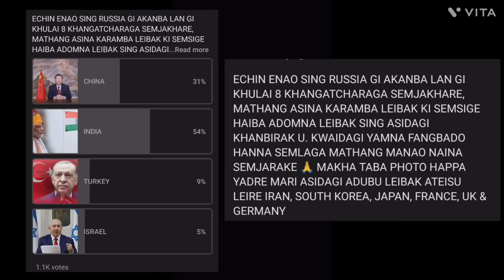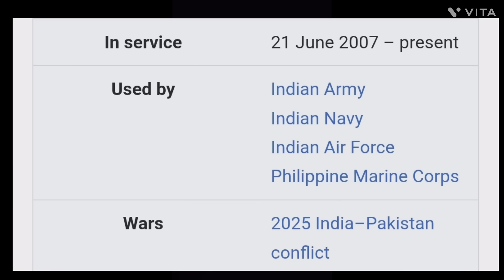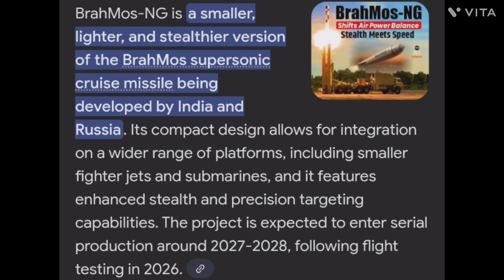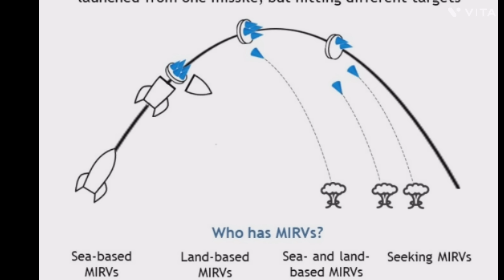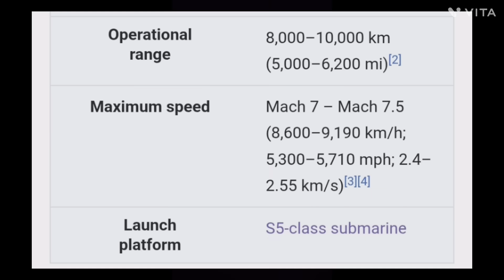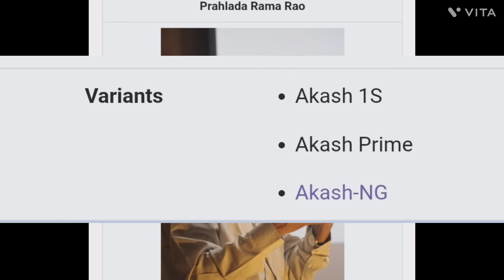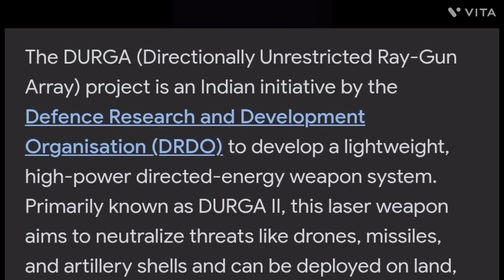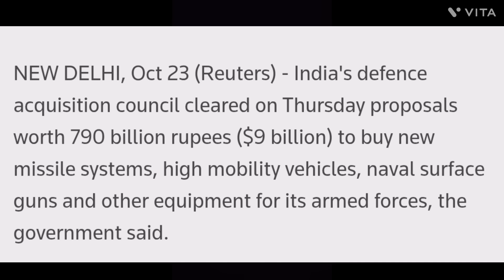INDIA GI LAN GI KHUTLAI KHARA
india modern war weapon missile air defence system etc.